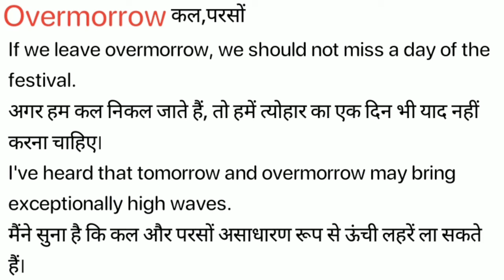OverMorrow Meaning in Hindi/OverMorrow ka Matlab kya Hota hai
OverMorrow meaning in Hindi
OverMorrow ka Matlab kya Hota hai
OverMorrow ka Hindi Meaning
OverMorrow explained in detail.

इस विडियो में मैं  ,OverMorrow शब्द का इंग्लिश में अर्थ या मतलब क्या होता है इसके के बारे पूरी विस्तृत रूप से बताया .